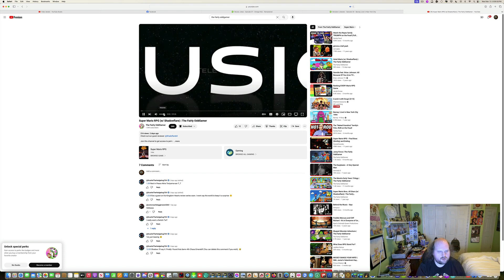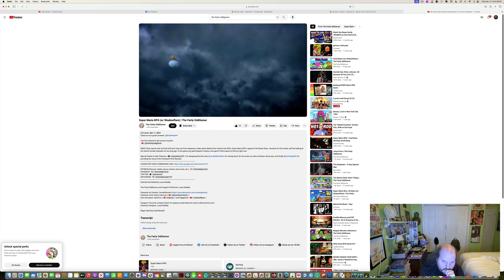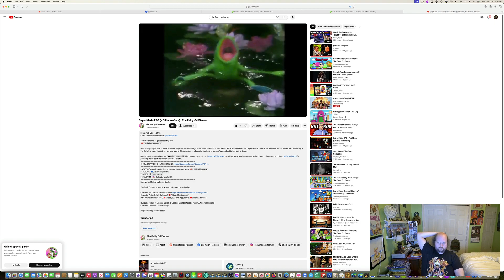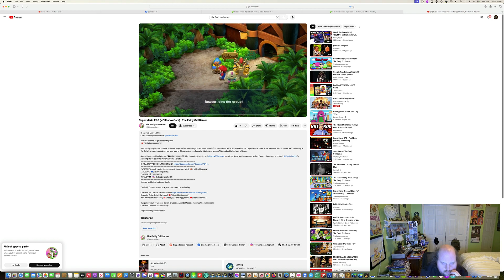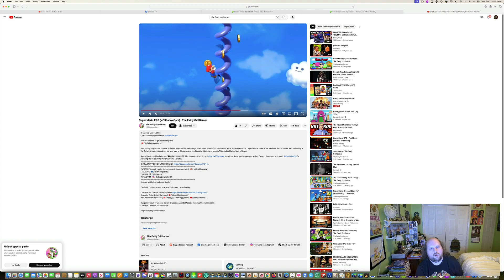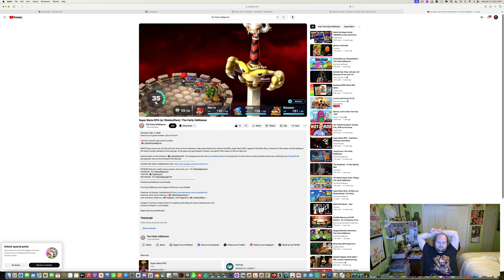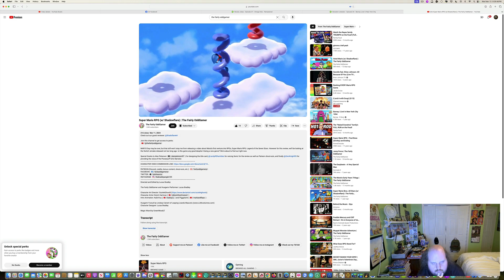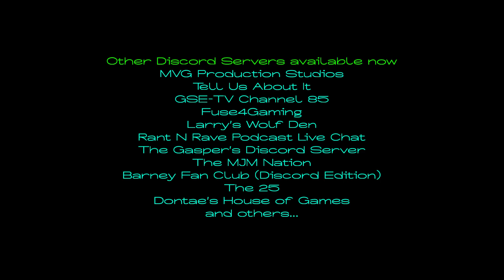LJPCBM Reacts - Episode 1,471 - The Fairly OddGamer - Episode 78 - Super Mario RPG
This episode was originally made, filmed, edited, and recorded on March 13th, 2024 using ScreenFlow!